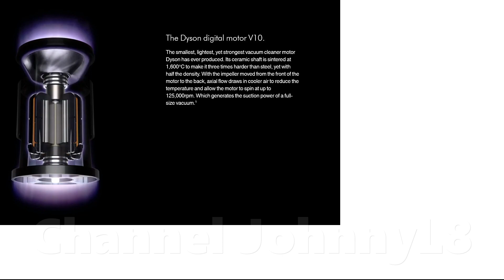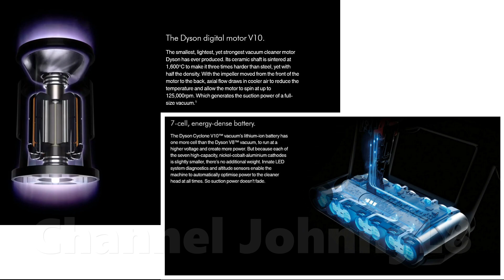Why The Dyson V10 Truly Replaces Mains Machines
This is a short video explaining why the V10 is the first mains-equivalent cordless vacuum, contrary to many myths.
3. - V10 1-month update review
4. - V10 6-month update review
5. – V10 vs mains residuals test
6. – Mains vs knockoff cordless (skip to 34:07)